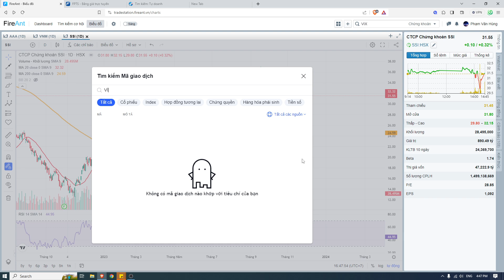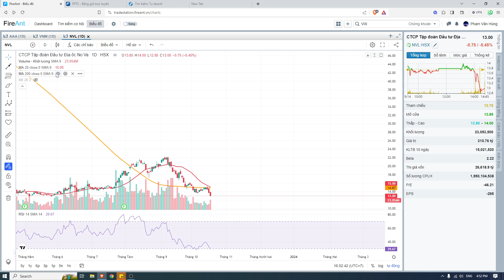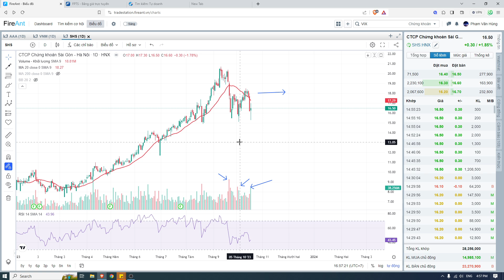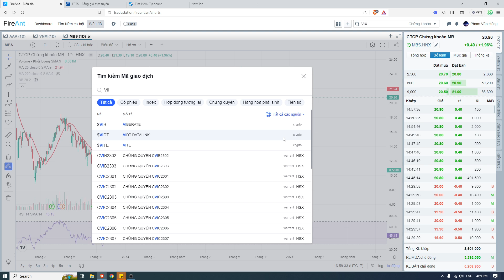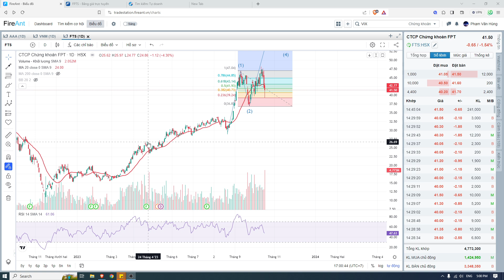Thị Trường giảm điểm, cổ phiếu dòng chứng khoán tạo đáy, mã nào nên mua?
👉 Tham gia ngay ROOM trải nghiệm
✅ Room cơ sở (Dưới phần bình luận)

💻 ID: BGSF - Phạm Văn Hùng
☎️ Thông tin
Phạm Hùng – Chuyên viên tư vấn đầu tư – Công ty CP Chứng khoán VPS
💪 Mở tk online miễn phí
💪 Miễn phí vào Room Vip
💪 Cam kết hỗ trợ chất lượng, nhiệt tình

© Bản quyền thuộc về Phạm Hùng Stock
© Copyright by Phạm Hùng Stock Production Thị Trường giảm điểm, cổ phiếu dòng chứng khoán tạo đáy, mã nào nên mua?

© Copyright by Phạm Hùng Stock Production